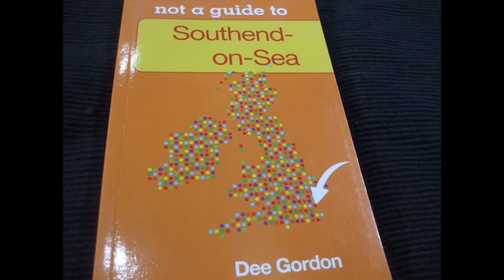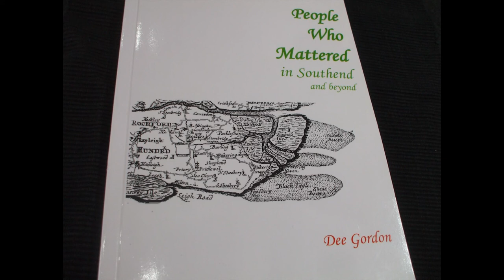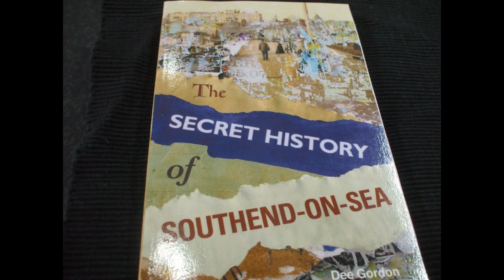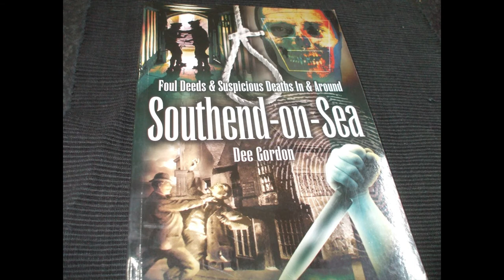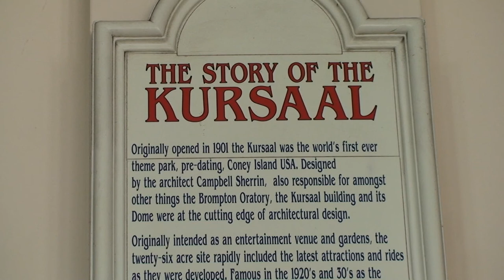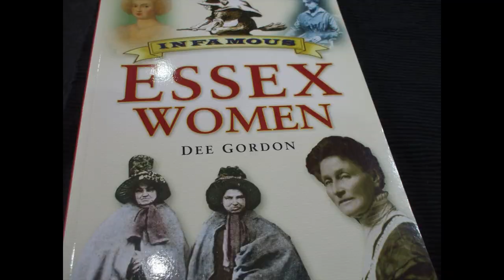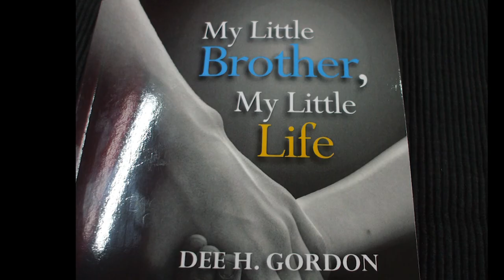Dee Gordon discusses Southend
Author and historian Dee Gordon talks about the local history of Southend on Sea and takes us on a tour of some of the landmarks of the town.